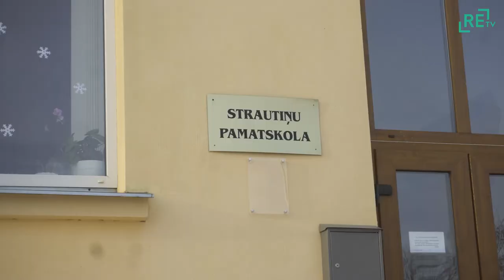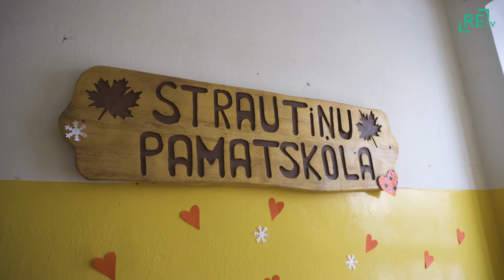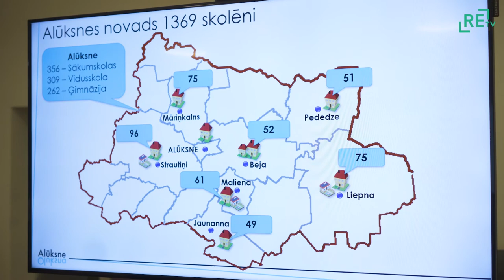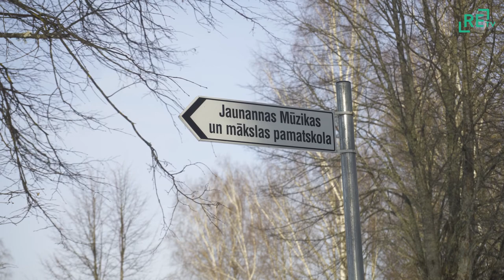Kārtējā lauku skolu slēgšana